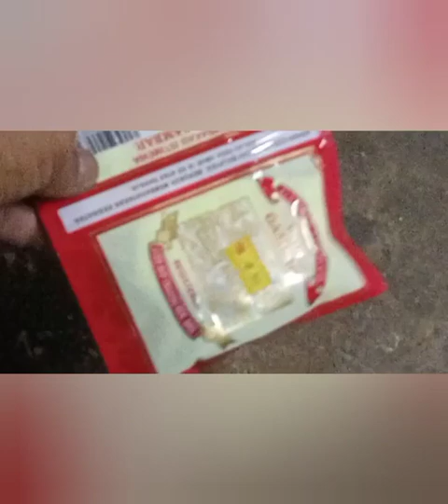buah pinang tua,di buat sumbu pelita